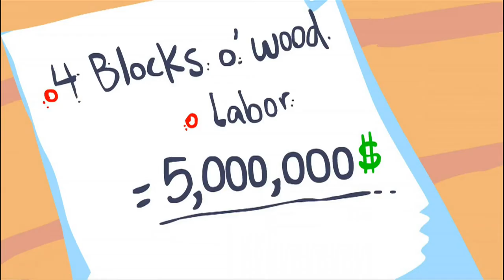I CAN SWING MY SWORD! By: TobusCus HD!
Darkness Redness Whiteness Posters! (free Tobuscus slap bracelet when you buy the signed ones!)

Lyrics:

Do you like my sword, sword?
Sword, my diamond sword, sword

You can not afford, 'ford
Ford, my diamond sword, sword
Even if you could, could
I have a patent!

No one else can make a sword
Exactly in this manner, manner
Welcome to my manor, manor
I ca ca ca canna canna

Swing, swing, swing my sword, sword
Whenever I get bored, bored
I can swing my sword, sword

Once I hit the floor boards
But I had it restored
And it was expensive
But it was a write off!

Swinging is my business
And by that I mean swinging swords
Please do not ignore
Do you like my sword?

Ha!

That was rhetorical
You know I am the oracle
I know you like my sword
It's made of freakin' diamonds

If you don't you're lying
But that would be fine
Because it is awesome
And you're probably jealous!

'Cause I am the lord, lord

Lord of diamond swooooorrrrrddddssssah!

Tags: minecraft can swing my sword diamond tobygames tobuscus toby turner game gaming notch music song "i can swing my sword" "diamond sword"